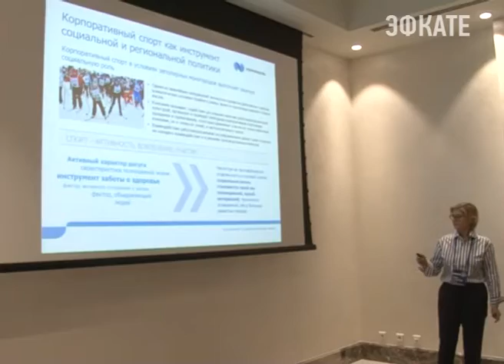В Сочи подвели итоги Ежегодной Национальной Премии «Спорт и Россия-2017». Новости Сочи Эфкате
Лучшие компании были отмечены за поддержку спорта и здорового образа жизни. Премию вручают уже четвёртый год подряд, ну а перед тем как раздать заветные кубки и дипломы, организаторы проводят форум, который становится деловой площадкой для ведущих российских и международных компаний.
Сочи. Новости.
Телеканал Эфкате.